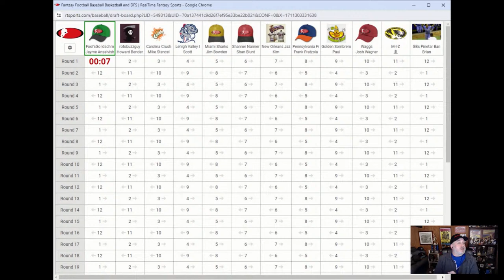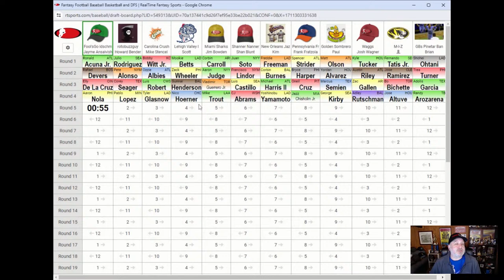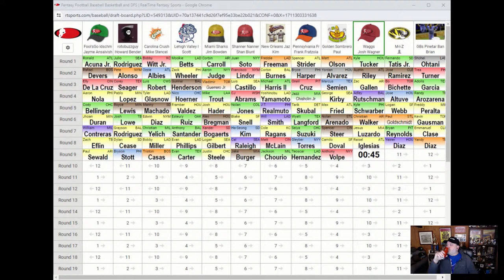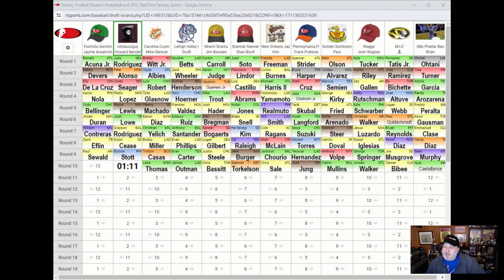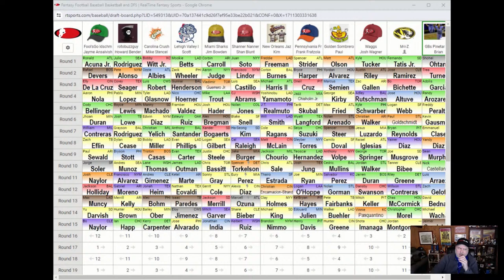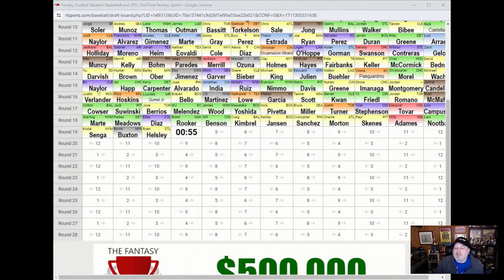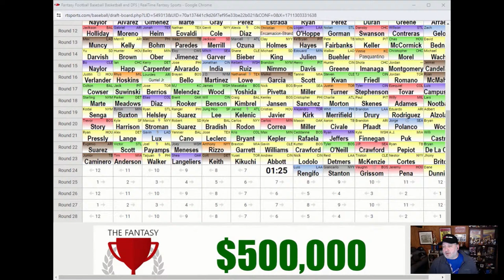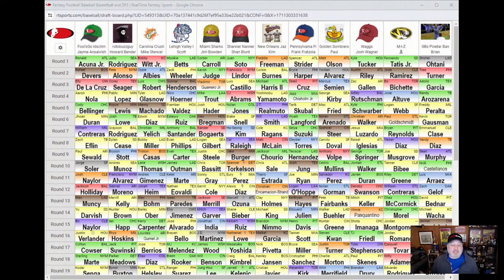2024 Fantasy Baseball Listener League Draft - Fantasy Alarm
Howard Bender is livestreaming the Fantasy Alarm Listener League Draft, offering his analysis on draft strategy and MLB players